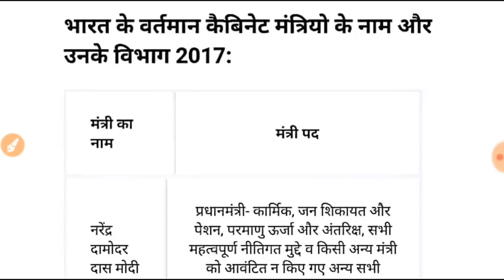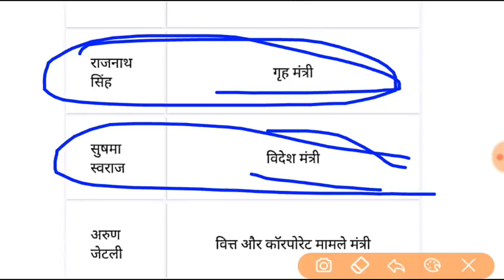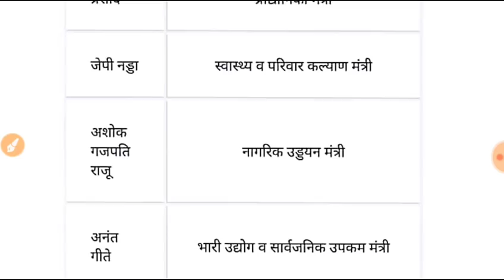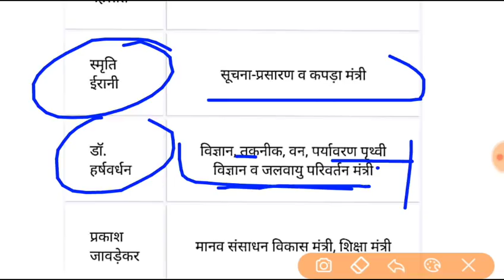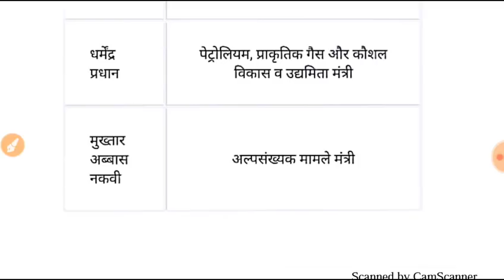Bharatiya mantri mandal 2017 | Indian cabinet ministers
bhartiya mantrimandal 2017, indian matri parisad 2017, indian central cabinet 2017